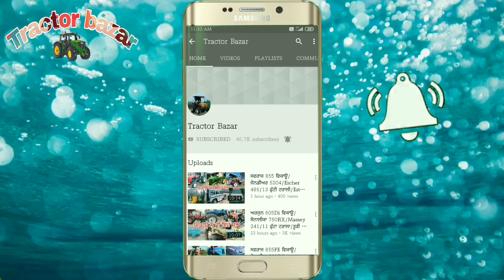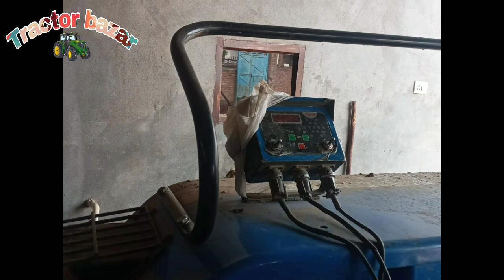16-7 TSB ਟਰਾਲੀ/ਨਿਊ ਹੋਲੇਡ 3630SE/John Deere 5050D/Sonalika 60RX/18 ਤਵੀਆ/Lezer Level/Tractor Bazar